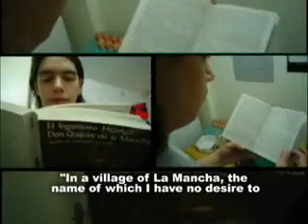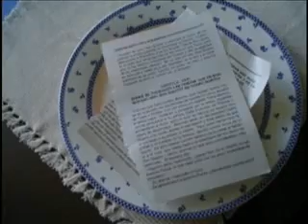Tearing Pages of El Quijote / Deshojando al Quijote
If you want to hook up a girl, do as don Quijote does, and if you don't have don Quijote language skills, eat the book!